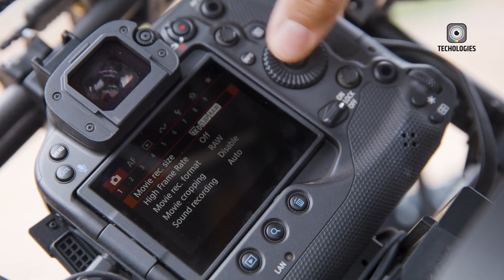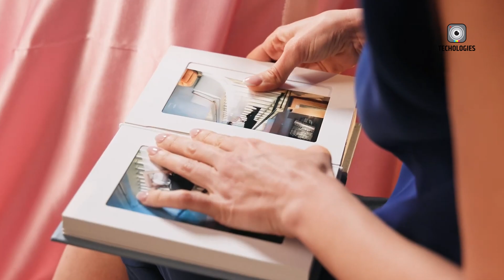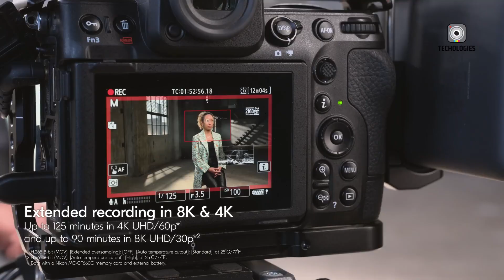Canon EOS R4 - Dream Mirrorless Flagship Coming Soon!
The Canon EOS R4 is shaping up to be an exciting addition to Canon's mirrorless camera lineup, blending advanced features with an accessible price point aimed at enthusiasts and semi-professionals. Positioned between the EOS R6 Mark II and the anticipated EOS R5 II, the Canon EOS R4 is expected to deliver cutting-edge technology, making it a standout option for photographers and videographers alike.

Rumored to feature a 40MP full-frame stacked CMOS sensor, the Canon EOS R4 is designed for speed and precision, making it ideal for capturing action, sports, and wildlife. Paired with an upgraded DIGIC X+ processor, it promises superior noise management, dynamic range, and autofocus performance. The introduction of quad-pixel autofocus technology and up to 9 stops of in-body image stabilization (IBIS) would make it a powerhouse for both still photography and handheld video.

For videographers, the Canon EOS R4 is rumored to offer 8K recording at 60fps, advanced heat management, and professional-grade tools like 4K oversampling and 10-bit color depth. Its robust design, featuring dual card slots, enhanced weather sealing, and a redesigned tilt-and-rotate LCD screen, ensures reliability and versatility for any shooting scenario. With its expected mid-2024 release, the Canon EOS R4 could set new benchmarks in the mid-range mirrorless market.